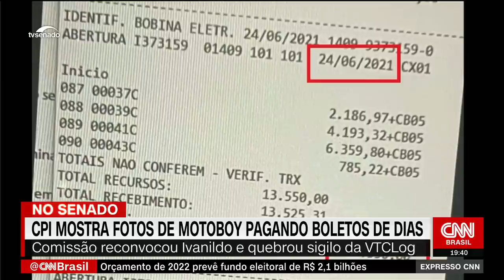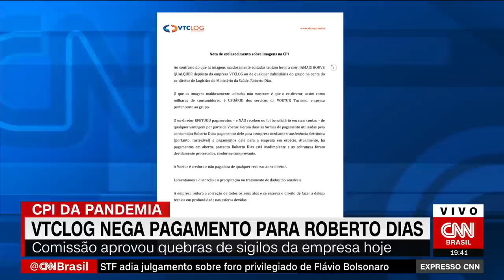CPI mostra fotos de motoboy pagando boletos de Roberto Dias | EXPRESSO CNN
Matéria exibida no Expresso CNN do dia 31 de agosto de 2021